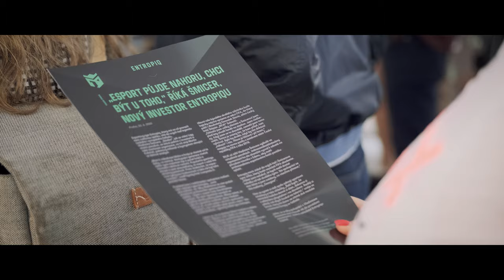Entropiq tisková konference s Vladimírem Šmicerem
V úterý 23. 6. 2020 jsme v Tančícím domě na tiskové konferenci oznámili spolupráci s Vladimírem a Jirkou Šmicerovými.

Byla to veliká událost, kterou si nenechala ujít žádná významná tuzemská média a my jsme pro vás s naším kameramanem natočili, jak se to v tento památný den celé seběhlo.

Tuesday, June 23, saw Entropiq announce a partnership with Vladimir Smicer and his son Jiri.

The press conference took place in the Dancing House, Prague, with major Czech media outlets in attendance. Our video crew monitored the event, and now it's time for us to share how it all panned out.